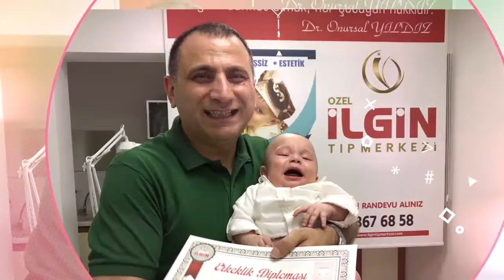RİCAL ARMAN - Sünnet Videosu